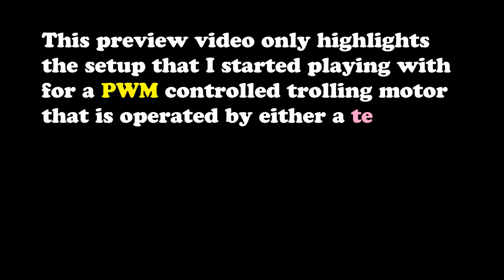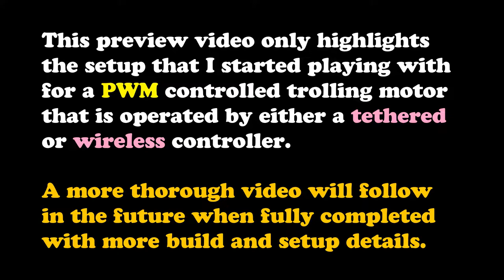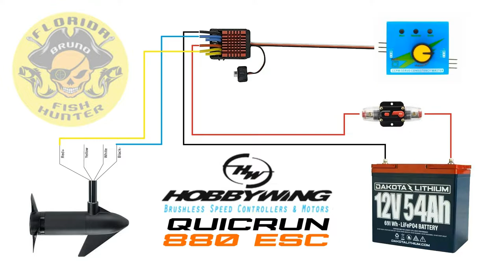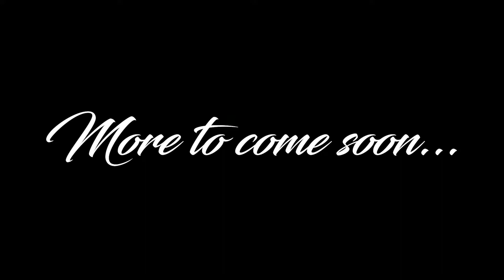My PWM Trolling Motor Project Preview - Florida Fish Hunter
I'm currently undergoing modifications to my trolling motor. I've done the wireless setup for my PWM and although it works just fine I decided that I want to also go with a handheld controller option. This video shows my initial progress utilizing both controllers.

► Hobbywing QUICRUN 880 ESC
► RC Servo Tester
► 24 AWG 5 Wire Conductor Signal Cable
► 5 Pin 24AWG IP65 Male / Female Connectors

- - - - MY KAYAKS - - - -
► 2012 Hobie Pro Angler 14
► 2013 Hobie Tandem Island
► 2015 Native Slayer Propel 10
► 2019 Native Slayer Propel 10
► 2020 Pelican Bass Raider 10e
► 2021 Emotion Wasatch Canoe